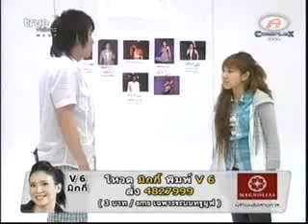Class Acting ละคร กี๋ กีฬา + กู๊ด อาหาร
AF5 Week7